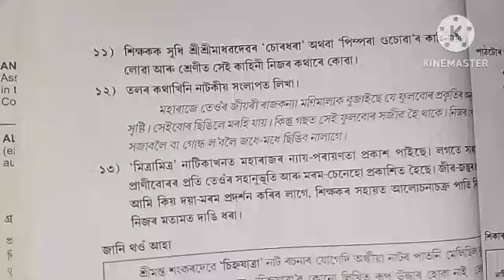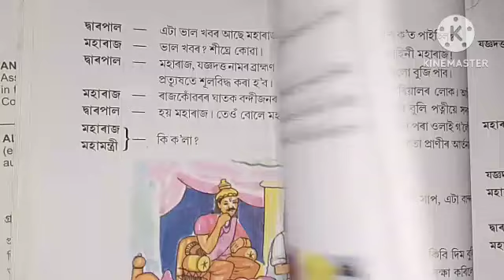ষষ্ঠ শ্ৰেণীৰ অসমীয়া পাঠ ৬ মিত্ৰামিত্ৰ প্ৰশ্নোত্তৰ//class 6 assamese lesson 6 question answer